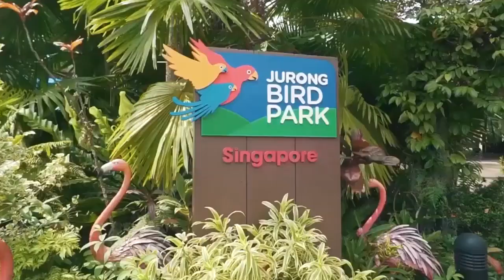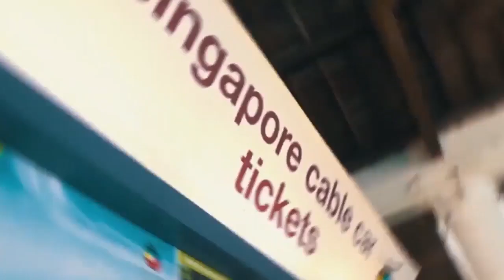Travel With Akila | Singapore Vacation Travel Guide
Singapore is certainly a small country with a population of only 4 million but there are a large number of reasons to spend time here. It is very much a modern garden destination in many respects with its downtown skyscrapers and 50 parks and 4 nature reserves. But it also retains its old colourful districts which are influenced by the ethnic mix that exists here. Chinese, Malay and Indian cultures stand side by side and can also be seen individually in neighbourhoods such as Chinatown and Little India, all to be experienced on a Singapore vacation.